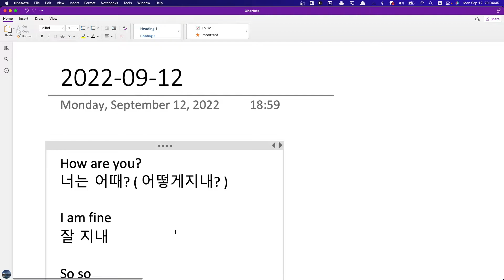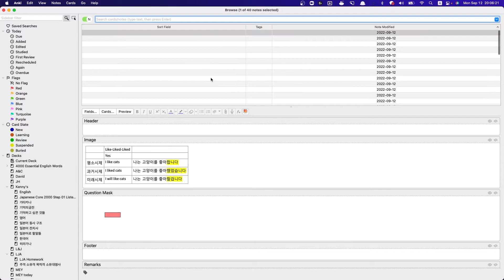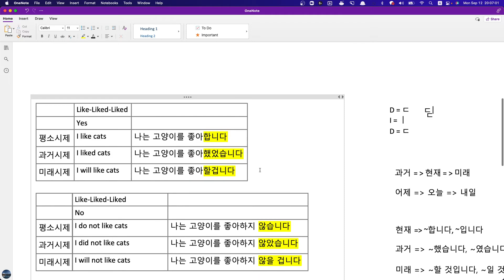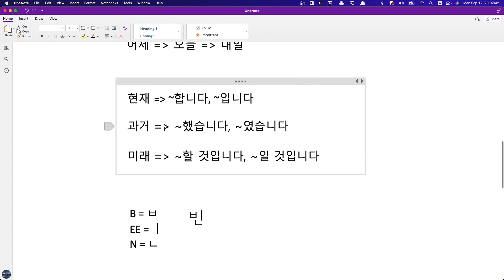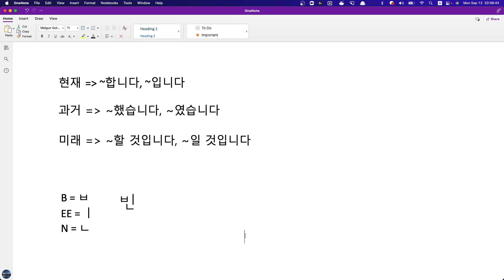MEY 수업요약 2022 09 12 20 04 39